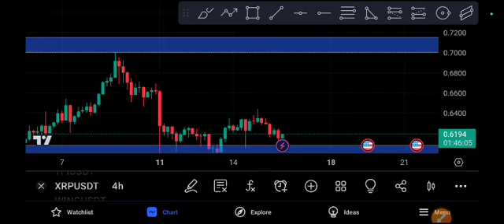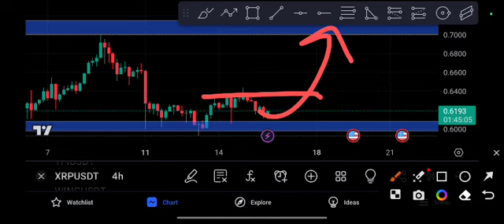XRP Pump or Crash! XRP Price Prediction